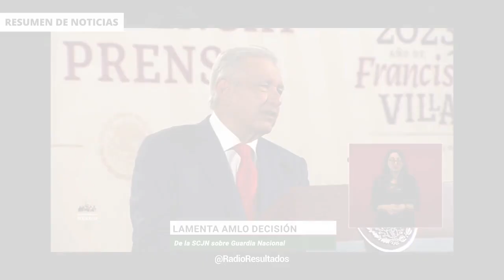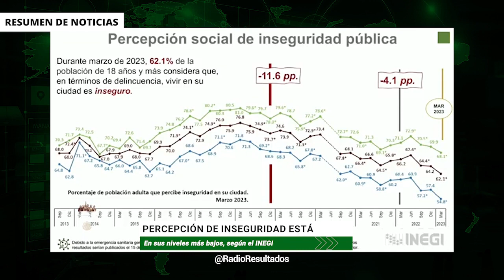La Suprema Corte declaró inconstitucional el pase de la GN a Sedena | RESUMEN DE NOTICIAS RR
En las noticias del 19 de abril del 2023:

La Suprema Corte declaró inconstitucional el pase de la Guardia Nacional a Sedena

la decisión de la Suprema Corte sobre la Guardia Nacional fue política y no jurídica, afirma el presidente López Obrador

Senadores del PAN toman la tribuna; exigen se nombre a comisionados del INAI